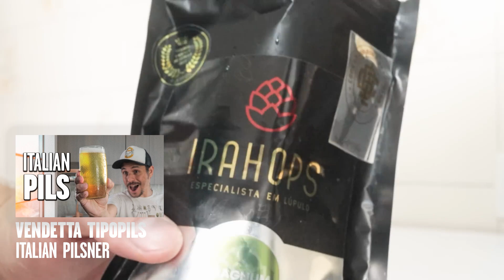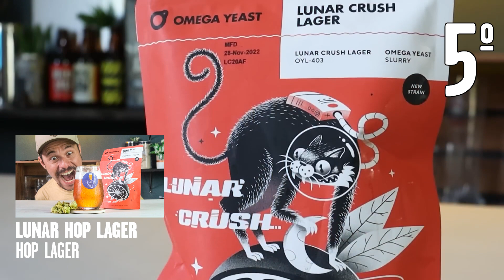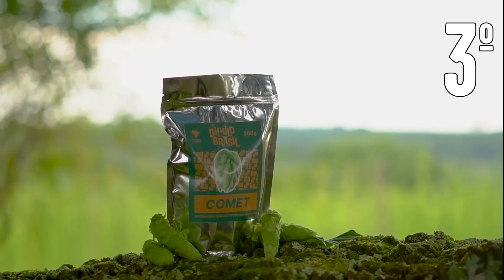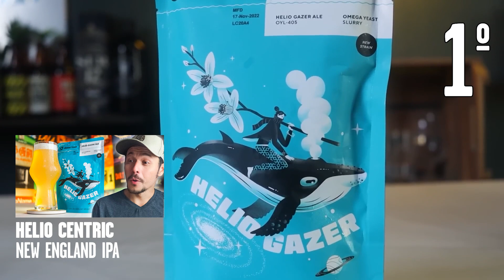TOP 7 RECEITAS DE 2023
As melhores receitas do ano de 2022, as que eu mais gostei, as que foram mais surpreendentes, as produções que deram mais orgulho e com certeza as cervejas que foram embora mais rápido no barril!

0:00 Introdução
0:31 Top 7
1:00 Top 6
1:41 Top 5
2:12 Top 4
2:52 Top 3
3:41 Top 2
4:29 Top 1
5:53 Encerramento